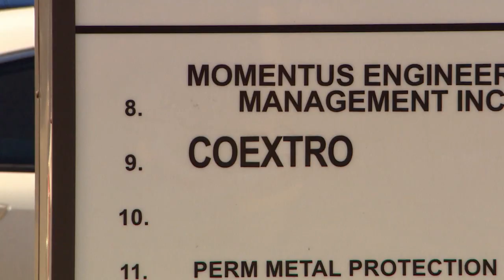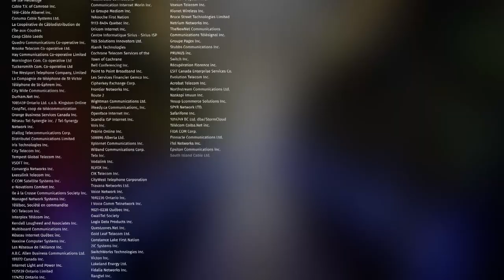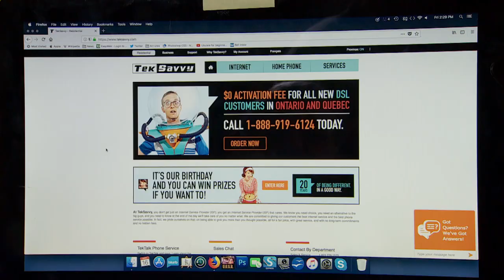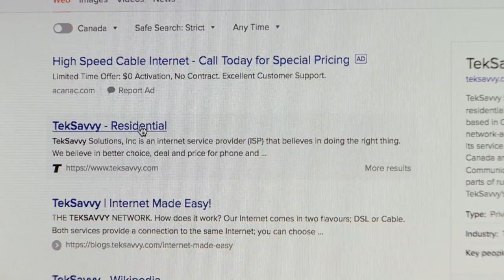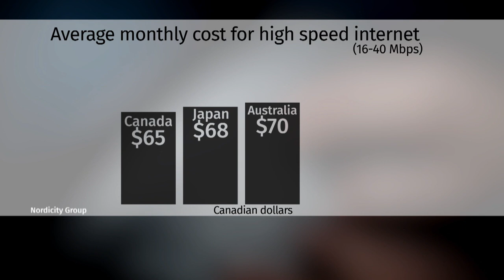Canadians pay big fees for internet — so why don't they switch companies?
Canadians pay some of the biggest fees for internet, and Canada's big telecommunication companies are raising their prices — so why don't Canadians switch to other companies? There are many alternatives to Bell, Rogers and Telus, but consumers seem reluctant to switch. CBC News takes a look at why Canadians continue to pay huge fees even as they complain about getting gouged.